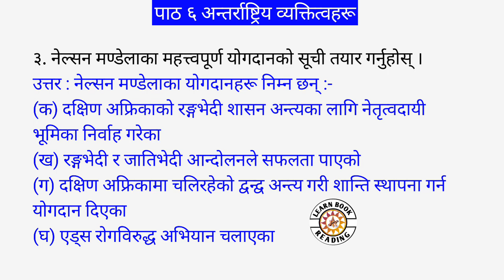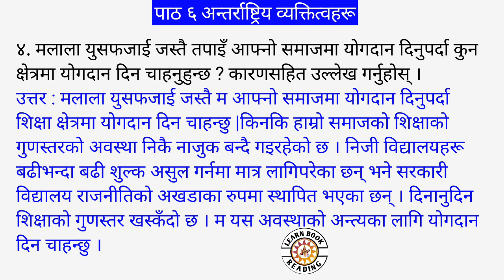class 10 social guide//class 10 social chapter 3//class 10 social chapter 3 part 6 //@learnbook.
2080
class 10 social chapter 3 question
answer nepali medium
class 10 social chapter 3
kriyakalap
class 10 social chapter 3 lesson 1
class 10 social chapter 3 history
production and employment in
telugu
production and employment
faf
सामाजि
Guid